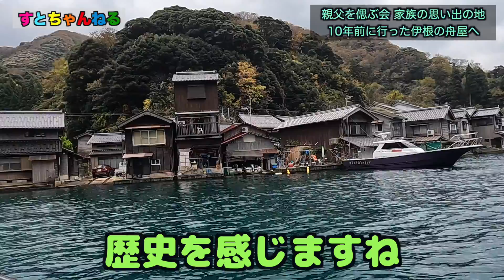【朝倉未来VS牛久絢太郎】勝負の分かれ目はここになる！【ご報告もあります】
▼ブレイキングダウン７のオーディション見て腹立ってます❗️

▼親父の記事を書いたSNS（良かったら見て下さい）

※各SNSの登録も宜しくお願いします。
▼ストラッサー起一ホームページ
▼StrasserKiichi Official Store（ここでTシャツ買えます）

ストラッサー起一経歴【主戦場】
2014〜2017 　UFC（アメリカ）
2017〜2019　 RIZIN（日本）
2019〜2020　 Bellator（アメリカ）
2021〜.             RIZIN（日本）

目次
0:00   オープニング
0:34.  ご報告があります
2:38.  牛久絢太郎 vs 朝倉未来 勝敗予想
4:26.  2人の現在の状況について
5:30. 試合展開、勝敗予想について
7:03. 準備期間、コンディションについて
9:45. お互い如何に良い状態に作れるか！
11:45. 次回予告
12:04. おまけ（是非見て下さい）

【チャンネルスポンサー募集中】
すとちゃんねるの動画内の広告、協賛して頂けるスポンサー様、そしてYouTube案件のご依頼はInstagramのメッセージへ。
※Instagramされてない方は以下のメールアドレスまでご連絡宜しくお願いします！